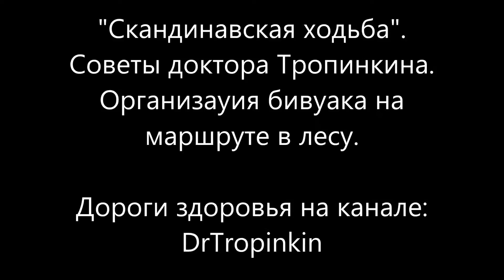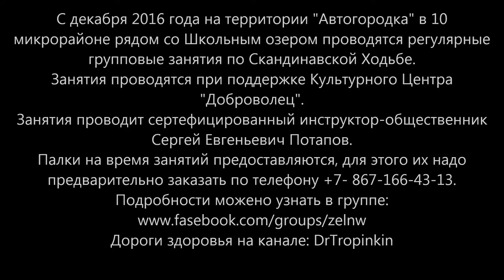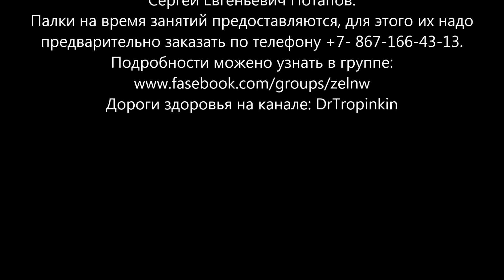"Скандинавская ходьба". Советы доктора Тропинкина. Организация бивуака на маршруте в лесу.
Прогулки в стиле "Скандинавской ходьбы" весьма увлекательны и полезны для здоровья как ещё один вид активности. Приятно в воскресный день разнообразить прогулки по паркам города выходом в лес. Из за большего свободного времени маршрут может быть более протяжённым. Для успешного достижения цели нужно будет отдохнуть и перекусить. Вот тут нам и пригодятся советы доктора Тропинкина по организации бивуака. В представленном видео репортаже рассказывается от таком бивуаке во время путешествия на снегоступах в окрестных лесах города Зеленограда.
Дороги здоровья на канале youtub : DrTropinkin